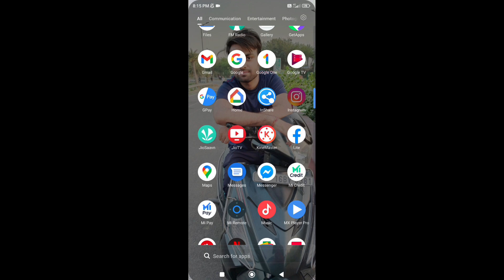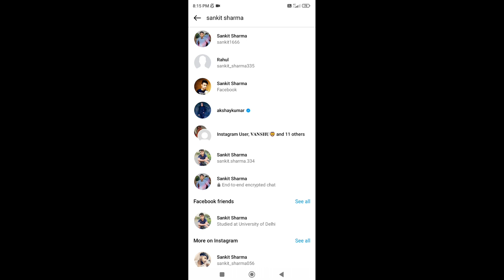Instagram message yourself kaise kare | Instagram message yourself new update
Dosto aj ki is video m mane btaya hai Instagram message yourself kaise kare |  Instagram message yourself new update

Instagram Message Yourself Kaise Delete Kare